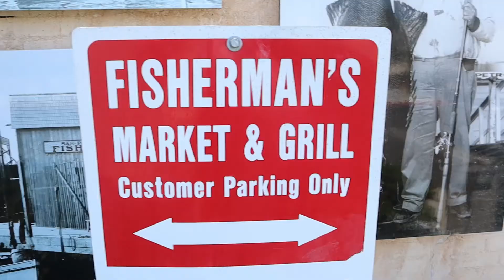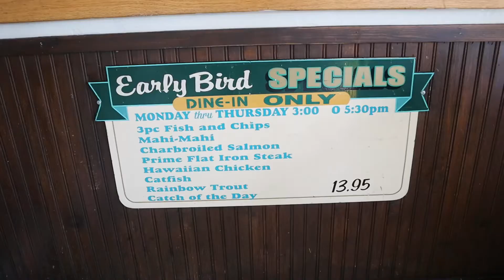Our First Mukbang!!|Fisherman's Market And Grill Palm Springs|Our Cruise Up Dates|Travel Plans|Vlog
Adventures of David and Aaron were not paid or sponsored to make this you tube video.  Everything in this video is of our own free will and personal recommendation.

Join us for our first mukbang with Fisherman's market and grill  in down town Palm Springs.
Remember: ENJOY LIFE MAKE IT AN ADVENTURE!!!
Join us for all the fun and excitement.
Please join us on a Carnival group cruise:  Summer 2021
Enjoy Life Cruise Adventure. 7 Day

Added bonus from carnival Cruise Lines for our group cruise members.  Bon Voyage Wine in cabin.
Complimentary cocktail party and at least a $25.00 on board credit.

Enjoy Life Cruise Adventure 2. 4 Day
Added bonus from carnival Cruise Lines for our group cruise members.

Get to know David and Aaron and join us on our adventures.
links listed above.

Our Mailing Address:
DAVID & AARON